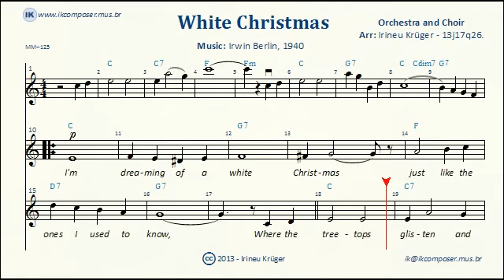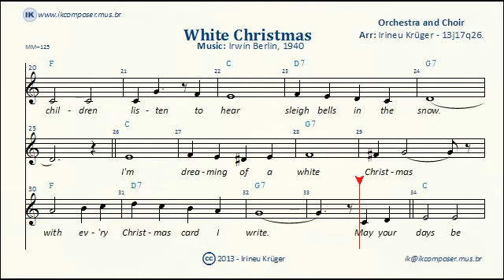WHITE CHRISTMAS - ( Sheet music, Lyrics, Chords, Karaoke )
Christmas carol - Irwing Berlin
Orchestra and choir arrangement by Irineu krüger